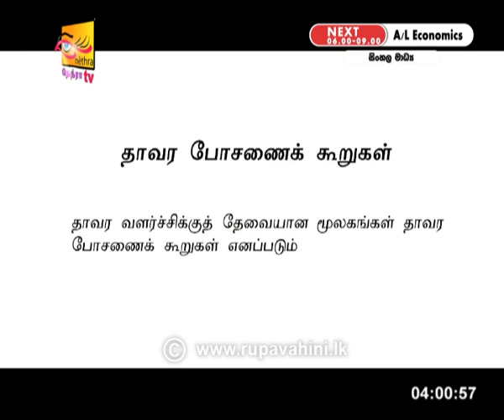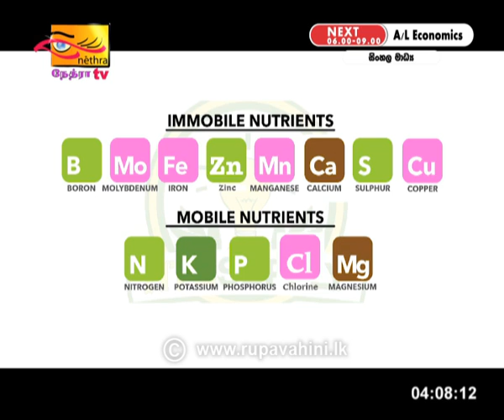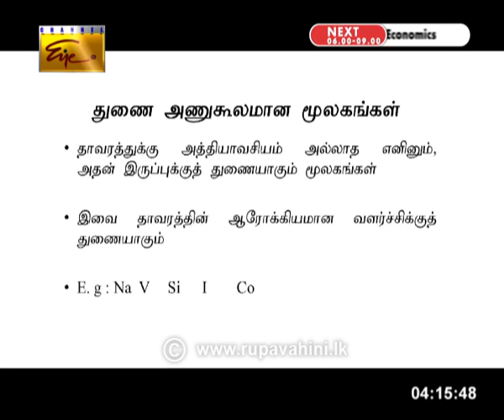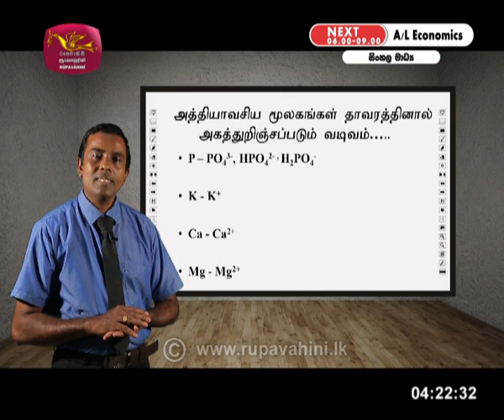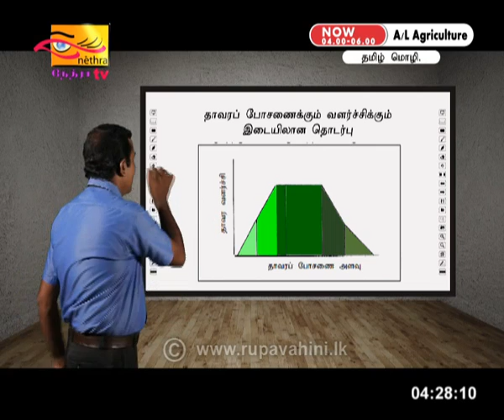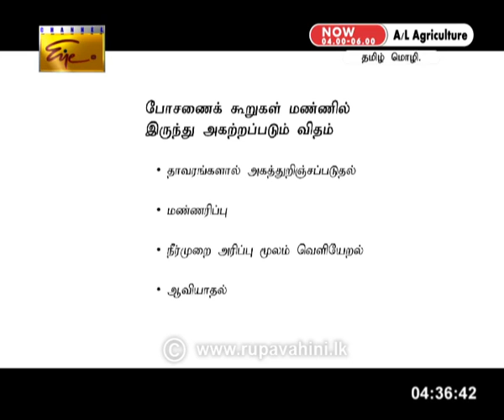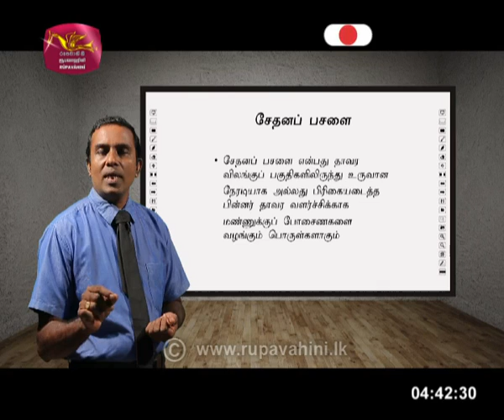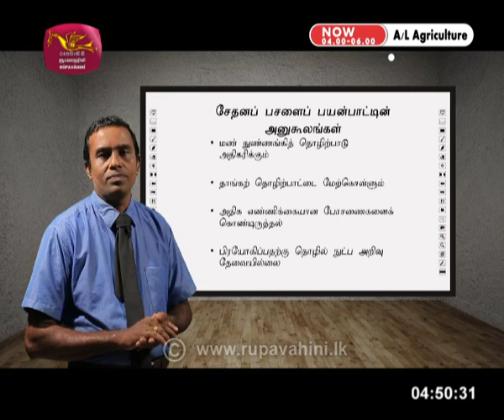Gurugedara | A/L Agriculture (Part 1) | Tamil Medium | 2020-06-12 | Educational Programme